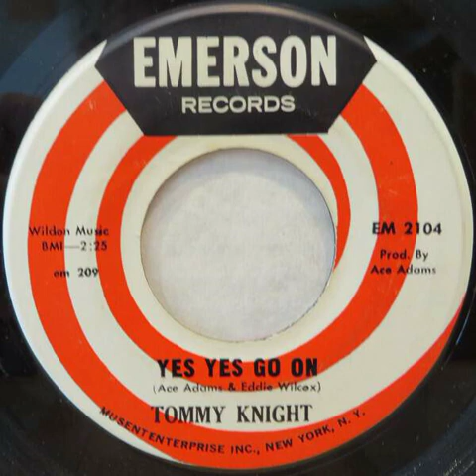Yes Yes Go On - Tommy Knight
1964 Soul/R&B/Ballad (First time on YouTube)